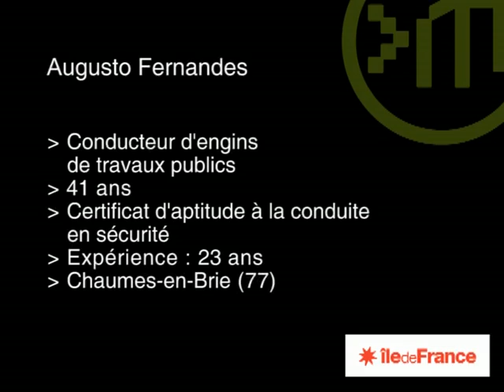Conducteur d'engins de travaux publics / Conductrice d'engins de travaux publics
Les véhicules de chantier de taille impressionnante circulent sur des terrains accidentés, au milieu des ouvriers : le conducteur de ces engins doit respecter strictement les règles de sécurité.